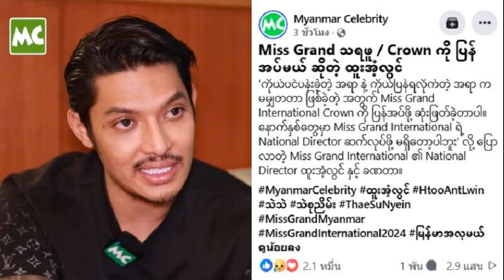ไม่พลิกโผ ราเชล คุปตะ สาวงามตัวเต็งจากอินเดีย คว้ามงฯ มิสแกรนด์ อินเตอร์เนชั่นแนล 2024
25 ต.ค. 2567
22:44 น.
ไม่พลิกโผ “ราเชล คุปตะ” สาวงามตัวเต็งจากอินเดีย คว้ามงฯ มิสแกรนด์ อินเตอร์เนชั่นแนล 2024 ตอบคำถามจนได้ใจกรรมการ

เมื่อเวลา 19.00 น. วันที่ 25 ต.ค.67 ที่เอ็มจีไอฮอลล์ บราโว่ บีเคเค นายณวัฒน์ อิสรไกรศีล ประธานเจ้าหน้าที่บริหาร บริษัท มิสแกรนด์ อินเตอร์เนชั่นแนล จำกัด (มหาชน) จัดการประกวดมิสแกรนด์อินเตอร์เนชั่นแนล 2024 รอบตัดสิน ตามหาสาวงามที่มีคุณสมบัติครบทั้ง 4 B “Beauty Body Brain Business” มาครองมงกุฎทองอันล้ำค่าของมิสแกรนด์ พร้อมตอกย้ำความสำเร็จของ We are GRAND, The One and ONLY ยืนยันจะเป็นแรงขับเคลื่อน แคมเปญ Stop The War And Violence ยุติสงครามและความรุนแรงทุกรูปแบบ อย่างจริงจังทั่วโลก อันเป็นคอนเซ็ปต์ที่แข็งแรงและองค์กรพยายามผลักดันและรณรงค์มาตลอด 12 ปีที่ผ่านมา
โดยลูเซียน่า ฟัสเตอร์ มิสแกรนด์ อินเตอร์เนชั่นแนล 2023 นำทีมแดนซ์เปิดฟลอร์กันแบบมันสุดเหวี่ยง ซึ่งสาวงามทั้ง 70 ประเทศมาในชุดสีทองอร่ามระยิบระยับโชว์ความแกรมของเวทีแกรนด์ จากนั้นได้แนะนำตัวทีละคนตามลำดับตัวอักษร
ต่อมาได้มีการประกาศรางวัลพิเศษก่อนจะประกาศผู้เข้ารอบ 20 คนสุดท้าย ซึ่งหลิน มาลิน ชระอนันต์ มิสแกรนด์ไทยแลนด์ 2024 ทำใจแฟนๆ หัวใจพองโตด้วยการเข้ารอบเป็นคนแรก ก่อนที่จะไปพบกับความเปรี้ยวแซ่บความแบบฉบับสาวแกรนด์ในรอบชุดว่ายน้ำ ซึ่งสาวๆ มาในชุดทูพีซ แบรนด์ MGI Swimwear ซึ่งแต่ละคนได้อวดหุ่นเป๊ะปัง จนแฟนๆ กรี๊ดสนั่นฮอลล์ หลิน-มาลิน ยังคงมีลูกเล่นพกพัดลมมาเป่าผมตัวเองให้ปลิวสยาย ส่วนมิสแกรนด์ฝรั่งเศสยังคงคอนเซ็ปถอดหัวกลางเวที ให้แฟนๆ ได้เอ็นดูกับความน่ารักของพวกเธอ
จากนั้นได้ประกาศรางวัล Best in Swimsuit ได้แก่ มิสแกรนด์บราซิล หลังจากนั้นประกาศผลผู้เข้ารอบ 10 คนสุดท้ายได้แก่ มิสแกรนด์อินโดนีเซีย จากรางวัล Miss Popular Vote มิสแกรนด์ฝรั่งเศส, มิสแกรนด์เมียนมา, มิสแกรนด์เปรู, มิสแกรนด์สเปน, มิสแกรนด์สหราชอาณาจักร, มิสแกรนด์อินเดีย, มิสแกรนด์บราซิล, มิสแกรนด์โดมินิกัน และมิสแกรนด์ฟิลิปปินส์ ซึ่ง หลิน-มาลิน ตัวแทนสาวไทย พลาดเข้ารอบไปอย่างน่าเสียดาย

จากนั้น 10 สาวงามได้สวมชุดราตรีสีขาวอันเป็นสัญลักษณ์แห่งความสงบ กล่าวสุนทรพจน์ Stop The War And Violence ยุติสงครามและความรุนแรงทุกรูปแบบ อันเป็นหัวใจหลักและภารกิจสำคัญของมิสแกรนด์ โดยแต่ละคนได้กล่วสุนทรพจน์ได้จับใจกรรมการและผู้ชมทั้งฮอล์

ก่อนที่ “ควีนลู” ลูเซียน่า ฟัสเตอร์ มิสแกรนด์ อินเตอร์เนชั่นแนล 2023 จะกล่าวอำลาตำแหน่ง พร้อมส่งมอบมงกุฏคืนให้กับ นายณวัฒน์ อิสรไกรศีล เพื่อเตรียมส่งมอบมงกุฏและภารกิจให้กับควีนคนใหม่
หลังจากนั้น 10 สาวงามได้ออกมาโชว์ตัวงามจับใจอีกครั้งในชุดราตรีตามสไตล์ของตัวเอง ซึ่งถือว่าเป็นการโชว์เพอร์ฟอร์แมนซ์รอบสุดท้ายในกรรมการได้หนักใจในความสวยทัชใจของแต่ละนาง ก่อนทีพิธีกรประกาศผล TOP 5 ท่ามกลางกองเชียร์ที่ลุ้นระทึก บีบหัวใจที่สุด ได้แก่ มิสแกรนด์ฟิลิปปินส์, เมียร์มา, บราซิล, อินเดีย และฝรั่งเศส
ก่อนที่สาวงามทั้ง 5 ประเทศได้เข้าสู่รอบตอบคำถาม ซึ่งคือคำถามที่ว่า อะไรคือปัญหาที่สำคัญที่สุดของโลกที่จำเป็นต้องได้รับการแก้ไข และจะแก้ไขในเรื่องนี้ได้อย่างไร? และหลังจากตอบคำถามเดียวกันนี้ คณะกรรมการได้รวบรวมคะแนนและประกาศ พิธีกรประกาศรางวัลรองอันดับ 5 ได้แก่
มิสแกรนด์บราซิล ทาลิตา ฮาร์ทมานน์ รางวัลรองอันดับ 4 ได้แก่มิสแกรนด์ฝรั่งเศส ซาฟีตู กาเบนเกเล และรองอันดับ 3 ได้แก่ มิสแกรนด์เมียนมาร์ แธ ซู เญียน ทำให้เหลือสองสาวงามที่ได้จับมือกันได้แก่ มิสแกรนด์ ฟิลิปปินส์ คริสติน จูเลียน โอเปียซา และมิสแกรนด์อินเดีย ราเชล คุปตะ ก่อนที่จะประกาศให้ตัวเต็ง ราเชล คุปตะ เป็นมิสแกรนด์อินเตอร์เนชั่นแนล 2024

โดย ราเชล เอาชนะไปด้วยคำตอบที่ว่า ฉันเชื่อว่าปัญหาที่สำคัญที่สุดของโลกที่พวกเรากำลังเผชิญอยู่ในขณะนี้คือ ความยากจน ซึ่งเป็นผลมาจากจำนวนประชากรที่มีมากเกินไปและทรัพยากรที่ไม่เพียงพอ จะให้กล่าวง่ายๆ ก็คือ ทรัพยากรนั้นไม่เพียงพอต่อทุกคนบนโลกใบนี้ ฉันคิดว่ามันถึงเวลาแล้วที่ผู้นำโลกจะต้องรับผิดชอบและร่วมส่งเสริมแนวทางที่จะทำให้ทรัพยากรมีจำนวนมากเพียงพอต่อจำนวนประชากรโลก
พวกเราสามารถทำเรื่องนี้ได้ด้วยการสนับสนุนการควบคุมการตั้งครรภ์ในประเทศต่างๆ ฉันมาจากอินเดีย ซึ่งเป็นสถานที่ที่ไม่ใช่ทุกคนจะสามารถเข้าถึงอาหาร น้ำ การศึกษาและปัจจัยพื้นฐานที่จำเป็นต่อการดำรงชีวิต มันถึงเวลาแล้วที่ทุกคนจะหยุดสู้รบกัน หันมาเคารพซึ่งกันและกัน และให้มั่นใจว่าทรัพยากรจะมีเพียงพอต่อมนุษย์ทุกคนในโลก
และรอบสปีด เธอได้กล่าวว่า สุภาพสตรีและสุภาพบุรุษทุกท่าน สงครามและความรุนแรงได้สร้างบาดแผลไว้ทุกๆ มุมโลก และได้สร้างวงจรแห่งความเจ็บปวดและความเกลียดชัง แต่วันนี้ฉันขอยืนอยู่หน้าทุกคนและขอกล่าวว่า วงจรเหล่านั้นสามารถทำลายลงได้ พวกเราจำเป็นต้องเห็นอกเห็นใจซึ่งกันและกัน รับฟังเสียงของผู้ที่กำลังตกระกำลำบาก และเปรียบความเจ็บปวดของพวกเขาเหมือนความเจ็บปวดของเรา
จากนั้น ผู้นำประเทศของเราจะได้ให้ความสำคัญกับเจรจาหันหน้ามาพูดคุยต่อกัน มากกว่าทำร้ายกัน ฉันยังคิดด้วยว่า นี้มันถึงเวลาแล้วที่พวกเราจะโอบรับความแตกต่าง เพราะความแตกต่างนี้เองที่ทำให้
พวกเราเป็นหนึ่งเดียวกัน มันถึงเวลาแล้วที่พวกเราจะเข้าใจว่า ความเป็นอันหนึ่งอันเดียวกันนั้นจะทำให้พวกเราเข้มแข็งมากขึ้น และด้วยการศึกษา พวกเราจะสามารถร่วมกันทำให้โลกของเรานั้นปลอดภัย และเป็นโลกแห่งความหลากหลาย มาช่วยส่งเสริมสันติภาพและปกป้องเกียรติและศักดิ์ศรีของทุกชีวิตไปด้วยกัน
โดยมิสแกรนด์ทั้ง 10 คนจะได้ร่วมทำงานกับองค์กร Miss Grand International2023 พร้อมเดินทางปฏิบัติภารกิจทั่วโลก พร้อมอยู่ที่ประเทศไทย